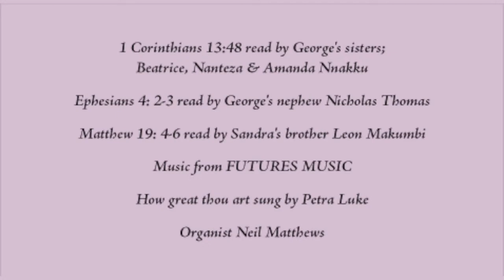The Marriage Blessing of George and Sandra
28th August 2021 at St Nicolas' Church, Taplow, UK :: Service conducted by Rev. Suzanne Johnson, Sermon given by Rev Augustus Luke. Music from Petra Luke and Futures Music.

00:00 Start of Stream
04:00 Intro video
04:45 Photo Slideshow of St Nicolas Church
07:05 Guests entering
13:35 Waiting for the wedding party and some lovely piano
38:15 Another slideshow
01:03:00 Geroge's entrance
01:40:10 The entrance of the wedding party
01:43:10  The Entrance of the Bride
01:49:25 HYMN - Praise my soul, the King of Heaven
01:52:10 The Readings
01:56:45 The Sermon from Rev Augustus Luke
02:16:00 The Marriage Vows
02:25:30 The Prayers
02:31:45 The Exit of Mr and Mrs Mpanga